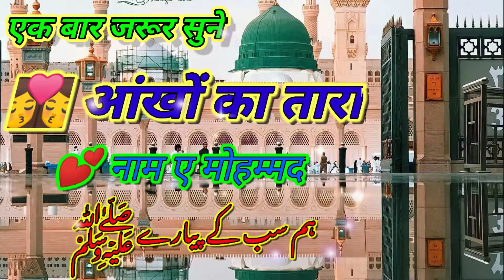❤️||🥰दिल का उजाला नाम ए मोहम्मद ||Hamare pyare Mohammed By Mohd Raza#naat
💑 🌹अस्सलाम आलेकुम
नाजरीन🥀🥀❤️💑
 M2R Raza Style
 Islamic channel
Main Aapka Welcome hai
हमारे चैनल पर ऐसी ही नात शरीफ वीडियो डाली  जाती है ऐसी ही नात शरीफ की वीडियो देखने के लिए हमारे चैनल को सपोर्ट करें ❤️ Thanks
Aap Sabhi ko Naat  Achchi lagi Hogi Aasi hi dekhe Or Aap BHI achche kaam karte rahe, Hum BHI kreAllaha
Hafiz
🥀About this video 🌹
Tamanna e Madina 🤲❤️
Huzoor Ek Na Ek Din Humko Bhi Madine Bula lenge Inshallah

haste hue rehte hain insan madi..
lam yati nazeero kafi nazarin ori...
yaad mein aaqa ke aansu beh g...
aaqa ke gulamo ko ab eid mana..
hum ko bulana ya rasool allah s...